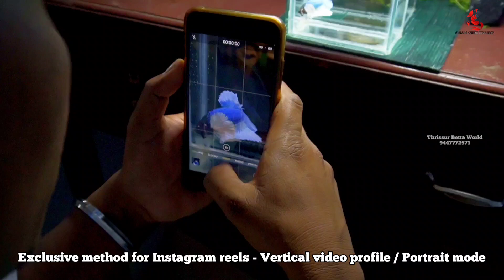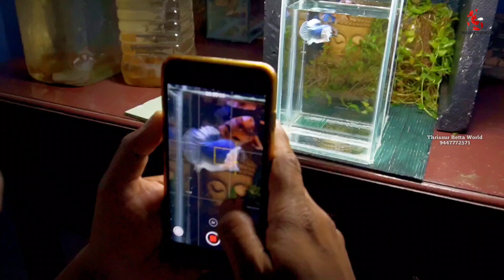GK Bettas || Farm Vlog part 2 || Exotic Betta Farm Kerala Malayalam || 2023 || Batman Betta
GK bettas - Farm visit video Malayalam തൃശൂരിലെ ഏറ്റവും വലിയ എക്സോട്ടിക് ബീറ്റ ഫിഷ് ഫാം.
The name itself is a brand now.. GK bettas - The betta Home..

We have visited this farm last year and that video made a hug impact in YouTube. The video reached 18k view as of now.

Sanil Prasad mainly import quality betta fishes from outside india. He breed exotic imported bettas fishes  from Thailand, Indonesia, Vietnam and other parts of the world.

He has a very wide varieties of Exotic betta breeds collection like Red koi galaxy, nemo multy galaxy , Iron Man(red koi copper galaxy), nemo copper, yellow copper, Hell boy, Blue black nebula star Avatar,  copper Gold Avatar, yellow galaxy, Red Samurai, Blue Samurai, White samurai, Bullet head red, Yellow based multi galaxy, Red Gold galaxy, Copper gold avathar, and FCCP varieties.He assures 100% quality in his fish breeds.

Location : Kizhoor, Kunnamkulam, Thrissur,  Kerala, India

Video Content : GK Bettas farming setup
Betta caring
Betta breeding setup
Betta feeding and Food
Moina tanks setup
Exotic and premium betta varieties
Betta Rearing tanks and setup
Courier and brood conditioning
Best betta fish farm in India
Betta fish India
Betta fish farm Kerala